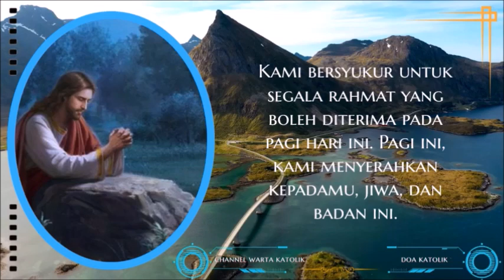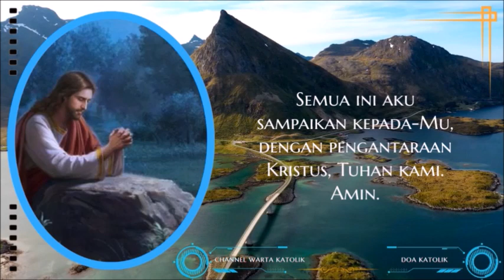Doa Pagi [Mohon Kebijaksanaan] || Doa Katolik 💝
Doa dalam Gereja Katolik adalah "mengangkat pikiran dan hati seseorang kepada Tuhan atau meminta hal-hal yang baik dari Tuhan." Doa-doa tersebut merupakan tindakan kebajikan moral agama, yang oleh para teolog Katolik diidentifikasi sebagai bagian dari Kebajikan Kardinal dari keadilan.

Doa Pagi Mohon Kebijaksanaan 🙏

Dalam nama Bapa dan Putra dan Roh Kudus. Amin. 🙏
Ya, Allah Bapa yang murah hati dan maha kasih. Kami mengucap syukur kepada-Mu atas segala kemurahan-Mu.
Kami bersyukur terlebih atas pemeliharaan yang boleh diberikan sepanjang malam tadi. Kami bersyukur untuk kesehatan yang masih diberikan.
Kami bersyukur untuk segala rahmat yang boleh diterima pada pagi hari ini. Pagi ini, kami menyerahkan kepadamu, jiwa, dan badan ini.
Kami mempersembahkan kepada-Mu segala perbuatan yang akan kami lakukan pada hari ini.
Berkatilah kami ya Tuhan Maha Baik. Tolonglah kami untuk berbuat baik bagi sesama kami, beroleh kemurahan menjadi perpanjangan tangan-Mu untuk menolong orang yang kami jumpai hari ini.
Jauhkan kami dari rasa cemburu, mudah marah, dan iri hati. Berilah kami kesabaran, kebijaksanaan dan sikap mawas diri, agar apa yang kami lakukan hari ini terjadi seturut dengan kehendak-Mu.
Semua ini aku sampaikan kepada-Mu, dengan pengantaraan Kristus, Tuhan kami.